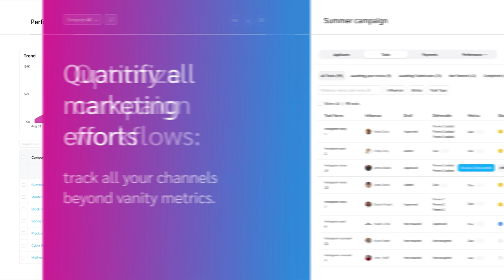Impact.com: creator where brands and creators discover, collaborate, and scale